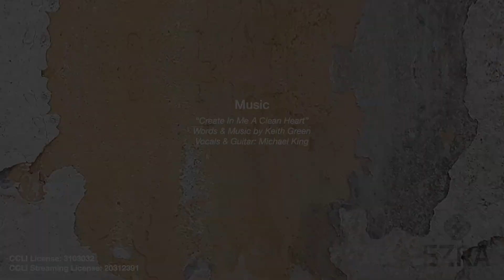Sing With Us || Create In Me A Clean Heart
Create In Me A  Clean Heart (Words & Music by Keith Green)